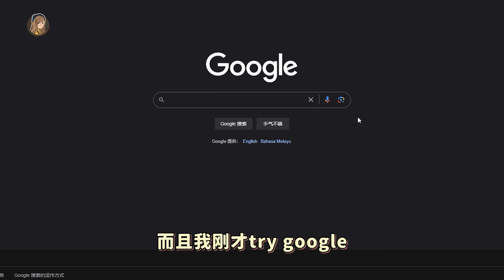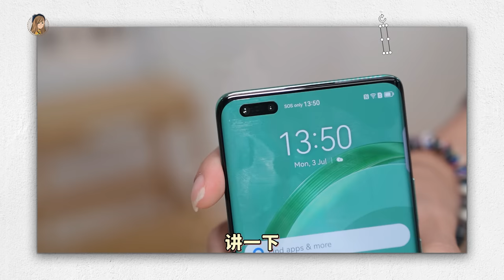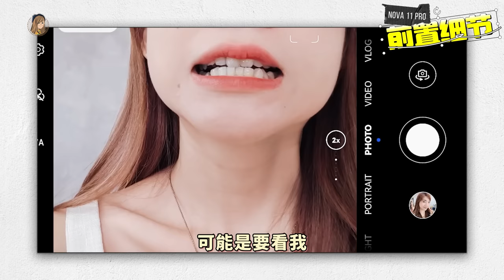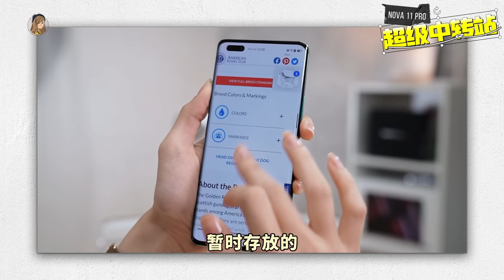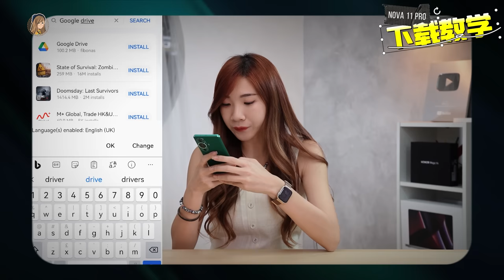这台华为手机可以“直接”用Google了？！Huawei nova 11 Pro开箱！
今天刚刚在马来西亚发布的Huawei nova 11 Pro开箱送上！

而且居然可以直接用到Google了？！！！

售价在这里！
华为 nova 11 Pro：RM2599
华为 nova 11：RM2199
华为 nova 11i：RM1299